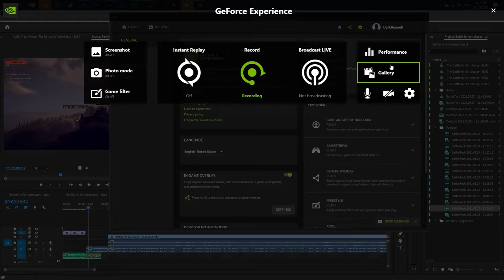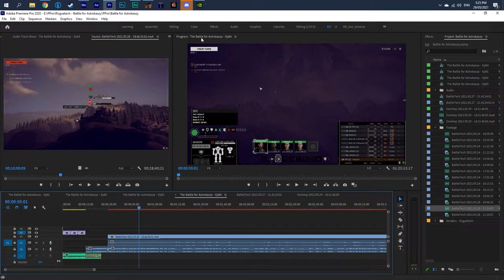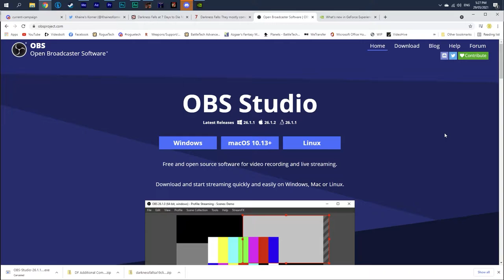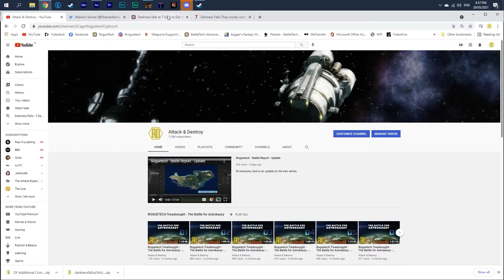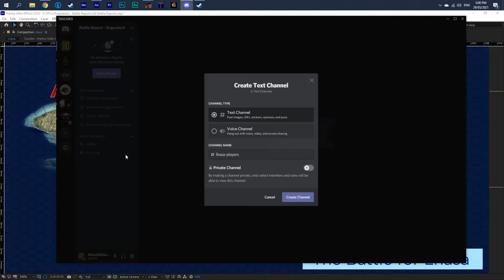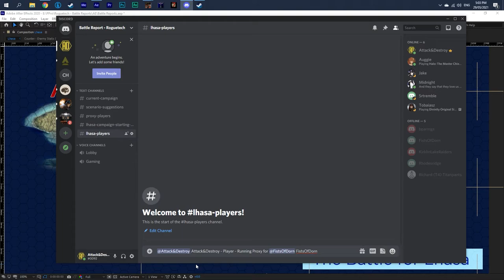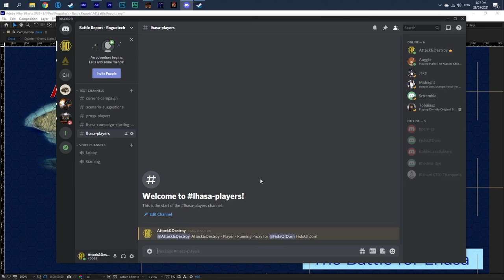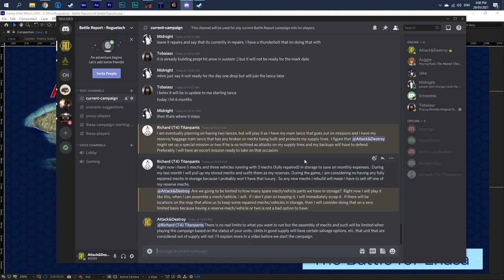Roguetech - Battle Report - Update 2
This should answer a lot of questions for people and set up a timeline for reporting. Discord will be a requirement for the series!